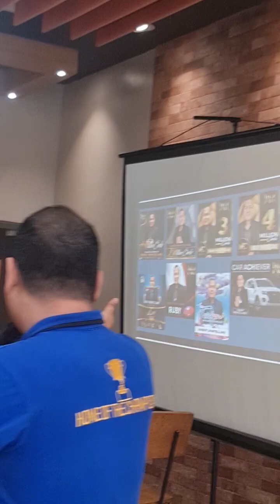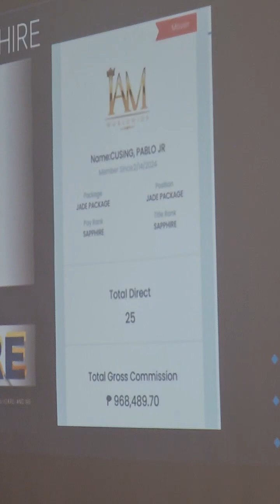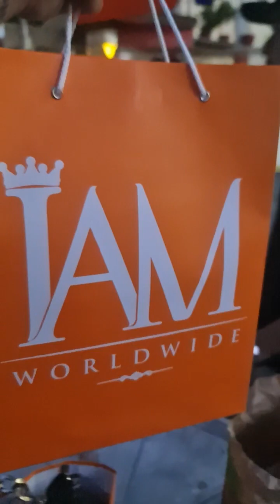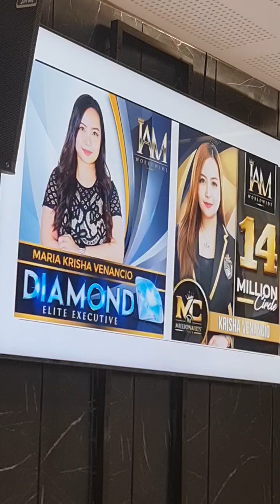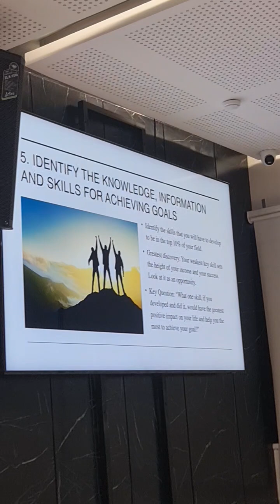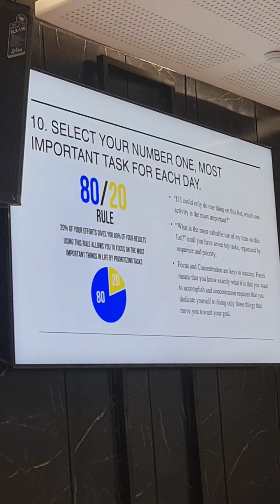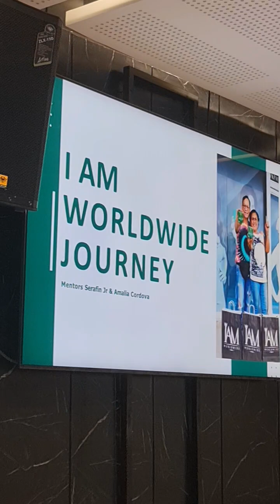Goal Setting 101! [ I AM BUSINESS TRAINING VLOG ]